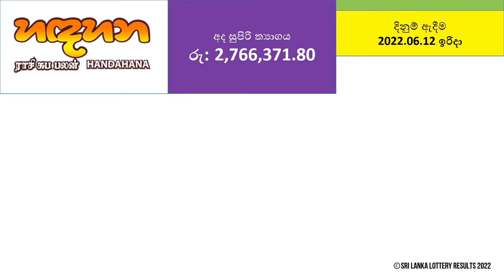Handahana 93 Results - 2022.06.12 Sunday | NLB Lottery Results | Lotharai Dinum NLB